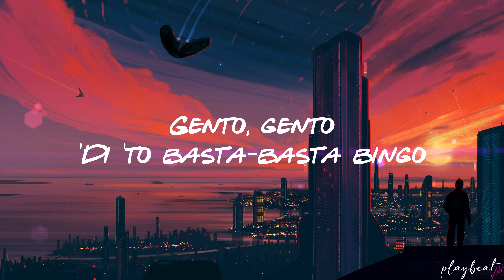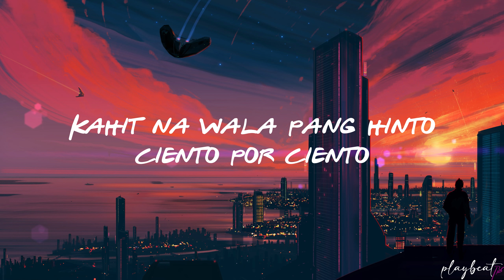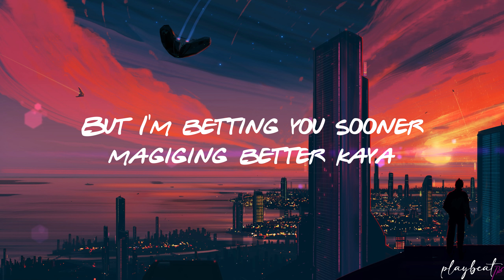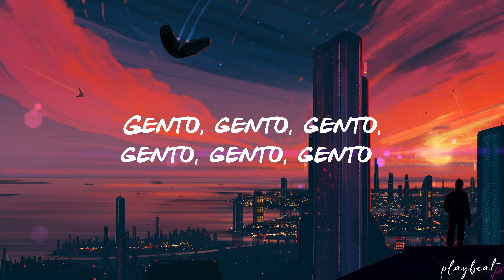Gento - SB19 (Lyrics)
🎵 Gento - SB19